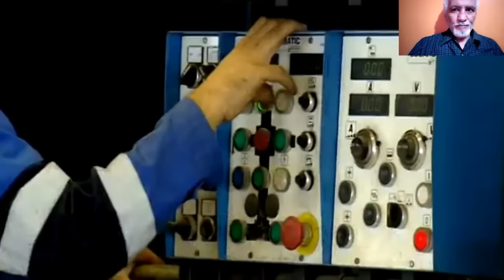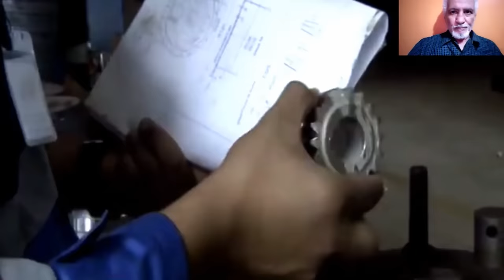تابعو مصانع القارة الجزائرية في إنتاج الرافعات الهدروليكية الضخمة HYDROMECANIC LEVITATION FACTORY